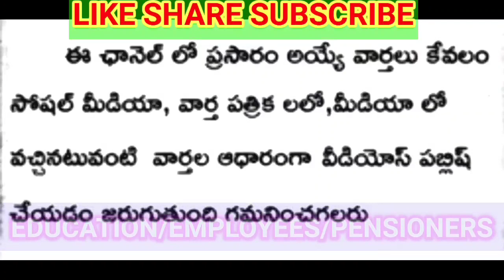ఉద్యోగుల కీలక సమావేశం ఊహించని విధంగా హాజరు /EMPLOYEES OPS IMPLIMENT ABOLISH CPS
ఉద్యోగుల కీలక సమావేశం ఊహించని విధంగా హాజరు /OPS IMPLIMENT,

7th pay commission,
central government employees news,
7th pay commission latest news,
7th pay commission latest news today 2021,
epfo news,
da hike,